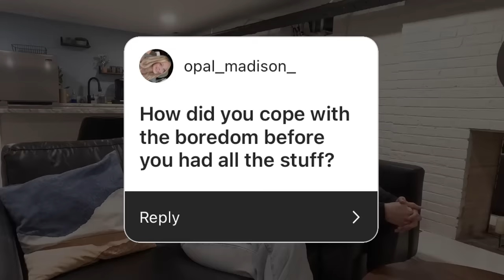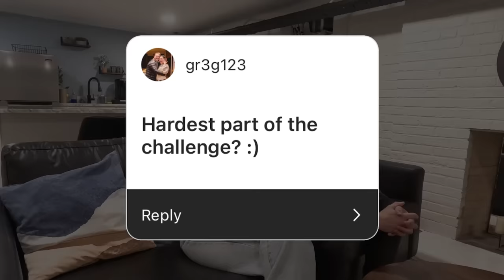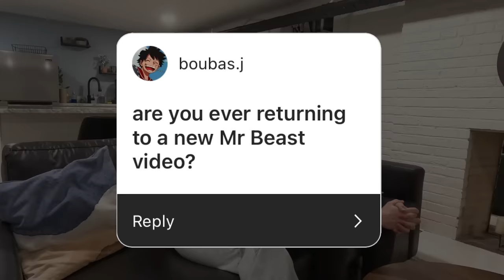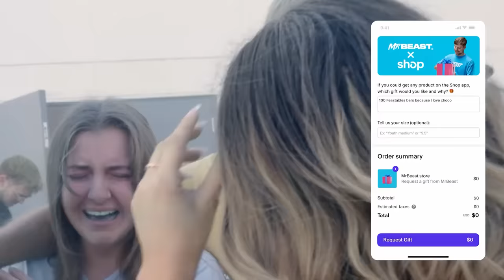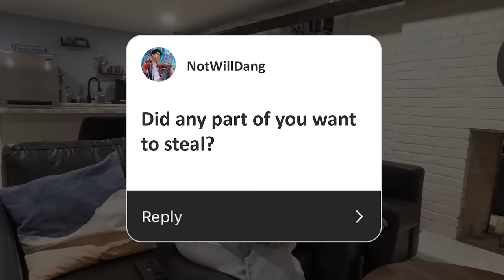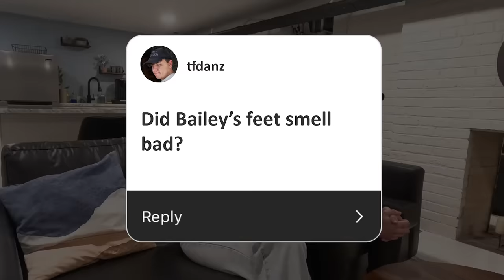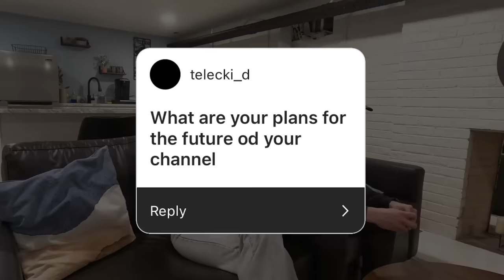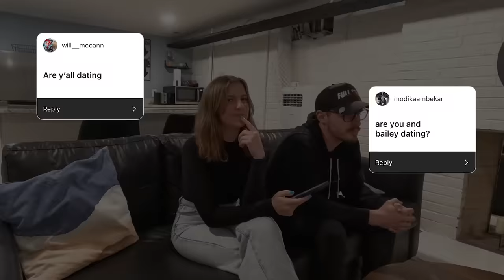Answering Questions From 100 Days Trapped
I sat down with @Baifield to finally address all the questions we have been asked about being trapped in a room together for 100 days!

Comment something you learned in this video :)